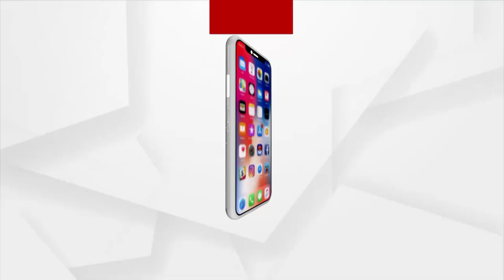ଶୈଳବାଳା ମହିଳା ସ୍ଵଂୟଶାସିତ ମହାବିଦ୍ୟାଳୟରେ ଛାତ୍ରୀମାନଙ୍କ ଧାରଣା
ସେକେଣ୍ଡ ସେମିଷ୍ଟାର ପରୀକ୍ଷା ବାତିଲ ଓ ମିଡ ସେମିଷ୍ଟାର ପରୀକ୍ଷା ଅନଲାଇନରେ କରିବାକୁ ଦାବି କରି ଶୈଳବାଳା ମହିଳା ସ୍ଵଂୟଶାସିତ ମହାବିଦ୍ୟାଳୟର ଛାତ୍ରୀମାନେ ଧାରଣା ଦେଇଥିଲେ ।  ଯୁକ୍ତ ତିନି ଓ ପିଜି ଛାତ୍ରୀମାନେ ଧାରଣା ଦେବା ସହ କିଛି ସମୟ ପାଇଁ ଗେଟରେ ତାଲା ପକେଇ ଦେଇଥିଲେ ।